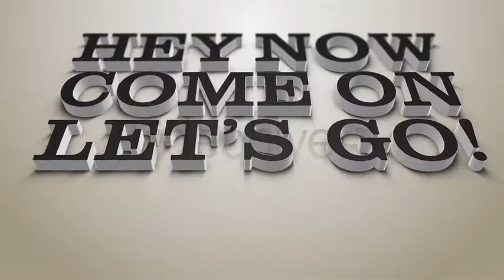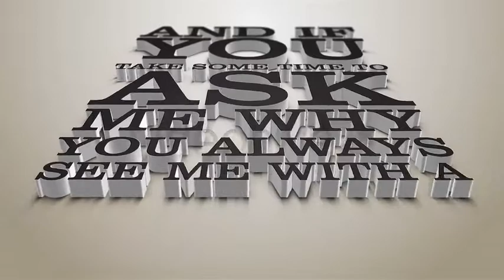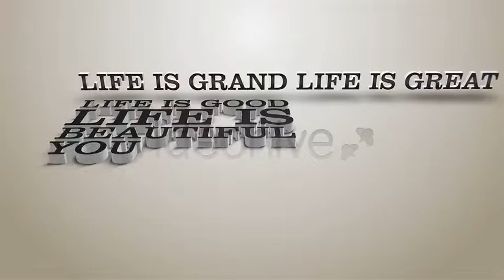Kinetic Typography - 3D Lyrics - Two AE Projects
Kinetic typography - 3D Lyrics - 2in1 - this item contains two projects

Main features:

    After effects cs3 project (cs3, cs4, cs5, cs5.5, cs6 compatible)
    No plugins used and no plugins required
    v1 - 4 scenes
    v2 - 19 scenes
    Well organized compositions
    Very detailed help file, with all customization steps.

3d